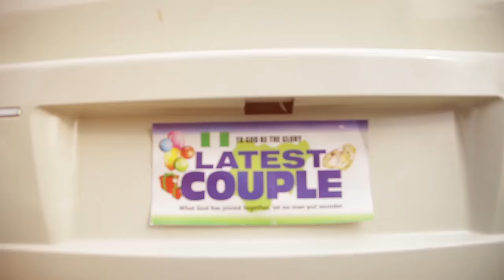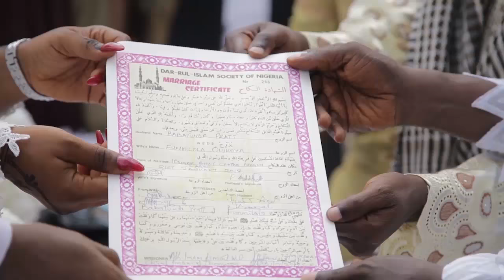Nikah of Funmilola Olukoya and Babatunde Pratt